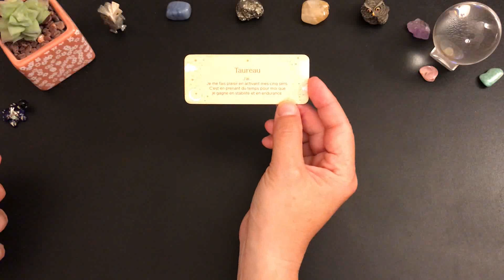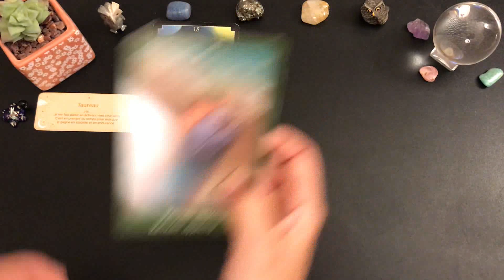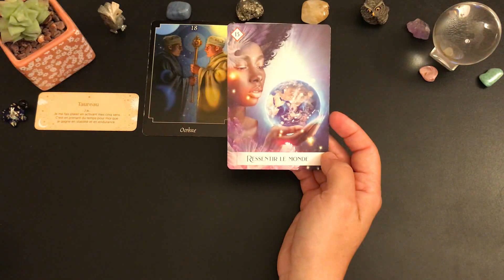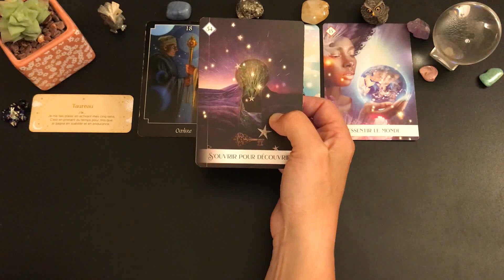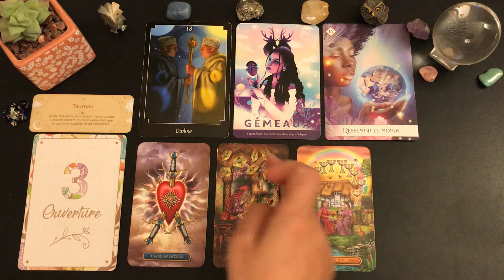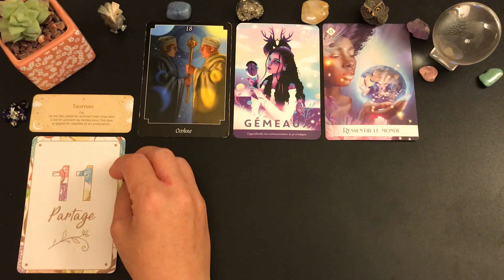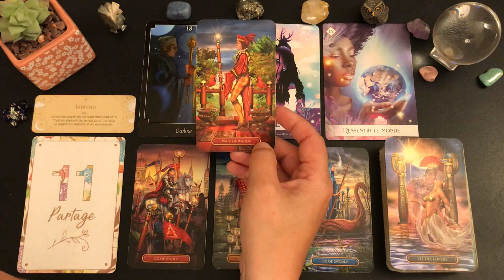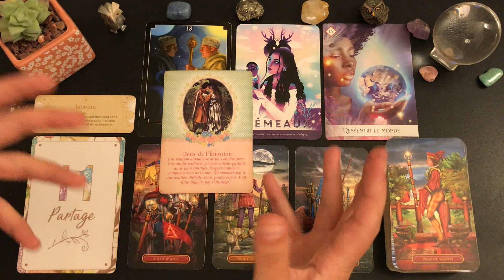🌿🌸DIMANCHE 11 JUIN🌸🌿PARTAGE, ÉCOUTE ET ÉCHANGES PROFONDS